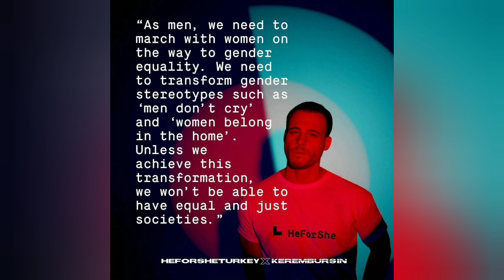Kerem Bursin hayranları ile özel ilgilendi